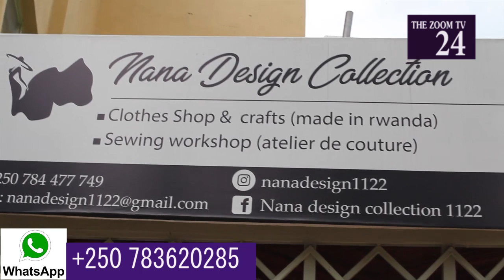VIDEO| iby'ubukwe ,abasore bamutereta ,Tatoo ,kunywa glycerine ikiganiro na NANA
Niba ushuka kuvugana natwe ,kuduha inyunganizi cg inkuru duhamagare kuri 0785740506 Niba wifuza kuvugana na ZOOM TV24, kuduha ubuhamya bw'ubuzima bwawe cyangwa inkuru idasanzwe, duhamagare kuri Niba wifuza kuganira natwe , kuduha ubuhamya cg inyunganizi waduhamagara kuri 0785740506 Please watch: "Ubuhamya bukomeye bwa BELISE wagiye ikuzimu asambana n’ abapasiteri batabarika yihinduraga inzoka . "
--~-- Tuguhaye ikaze kuri THE ZOOM TV 24